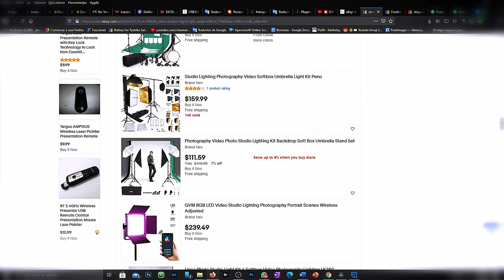Estudio fotográfico con recursos caseros (✴️ CURSO GRATUITO)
Aprende los mejores consejos y trucos para hacer tus propios equipos fotograficos caseros a bajo presupuesto.

Para ayudar a personas con pocos recursos a aprender de fotografía, he creado un curso GRATUITO .
🔆Curso CREA tu estudio fotográfico con recursos Caseros paso a paso.

Aprenderás a crear con poco presupuesto:
👉🏽Trípode
 👉🏽Softbox
 👉🏽Caja de luz para fotos de productos
 👉🏽Reflectores
👉🏽Strobelight profesiones con luces de ferreterías
👉🏽Entre otros.